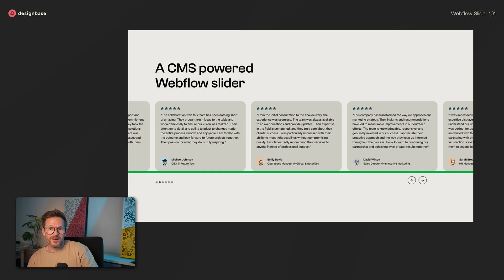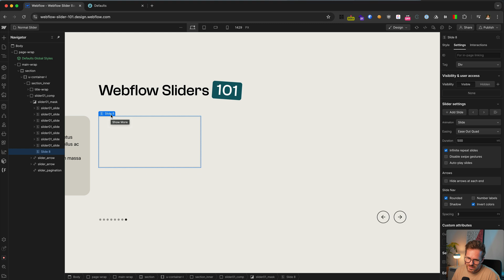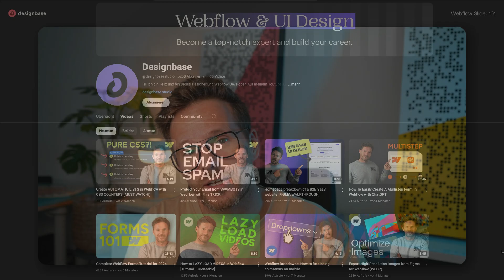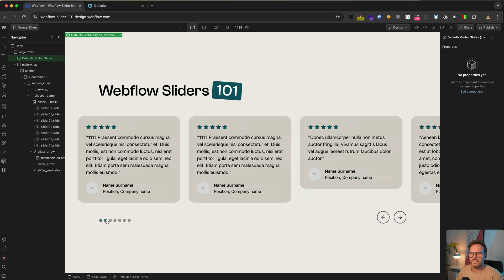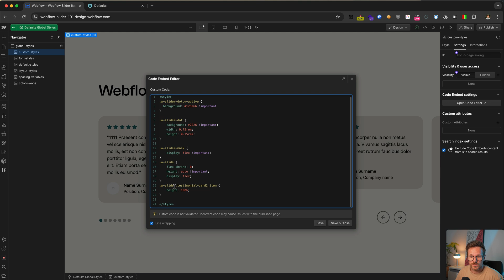Master Webflow Sliders - Beginners Tutorial [Easy Nocode Solution]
Hi fellow Webflowers!

In this must-watch Webflow slider tutorial, I’ll show you everything you need to know about using Webflow’s native sliders. By the end, you’ll know exactly how to build dynamic, responsive sliders – like the testimonial slider we’ll create together. Plus, I’ll share a handy CSS hack to keep your sliders consistently the same height!

Here’s what you’ll learn in this Webflow slider tutorial:

1. Testimonial Slider Walkthrough

 • A guided look at a fully built testimonial slider: structure, navigation, and all essential components.
 • Tips on duplicating slides to streamline your process.
 • How to style navigation elements like arrows and pagination, with insider tips on using custom code for full control over styles.

2. Adjusting and Customizing Settings

 • Discover Webflow’s built-in slider settings to control animation type, duration, easing, and autoplay options.
 • Setting responsive slide layouts: learn the best practices for adjusting the number of visible slides across breakpoints, especially for mobile.

3. Advanced Slider Techniques

 • How to create a consistent slide height, ensuring each slide stays uniform – no matter the content! You’ll learn a simple CSS trick to accomplish this easily.
 • Styling the pagination dots with custom CSS for a unique look, and other advanced customizations for arrows and pagination styling.